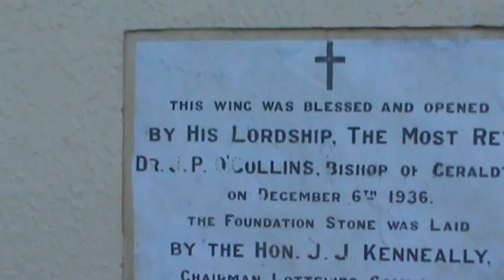CBAS Tardun school 1928-2009 - Part 2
Filmed in 2013 after the school had been closed for 4 years.